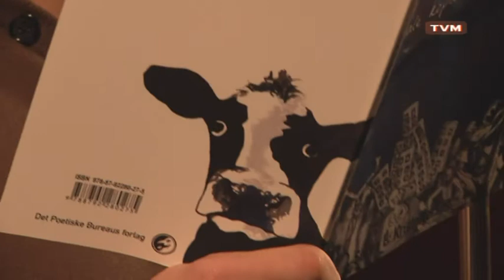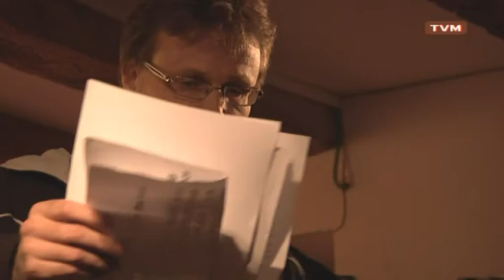Underskoven 24 feb 2011 - Del 3